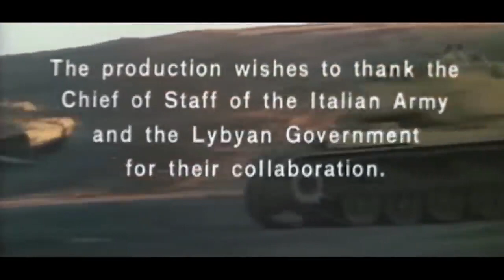DESERT BATTLE | George Hilton | Full Length War Movie | English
A small group of British and German soldiers is trapped in the desert and has to try to work together in order to survive back to their own lines.
Cast:
Robert Hossein - Captain Curd Heinz
George Hilton - Captain George Bradbury
Frank Wolff - Red Wiley
Rik Battaglia - Bob
Ivano Staccioli - Salter
Goffredo Unger  - Spencer"

【｡_｡】ＦＲＥＥ❤ＦＩＬＭ【｡_｡】
"Tuyên bố miễn trừ trách nhiệm bản quyền theo Mục 107 của Đạo luật bản quyền 1976, trợ cấp được thực hiện để" sử dụng hợp lý "cho các mục đích như phê bình, bình luận, báo cáo tin tức, giảng dạy, học bổng và nghiên cứu. Sử dụng hợp pháp là sử dụng được cho phép bởi đạo luật bản quyền có thể khác là vi phạm. Các mẹo phi lợi nhuận, giáo dục hoặc sử dụng cá nhân là sự cân bằng có lợi cho sử dụng hợp lý. "